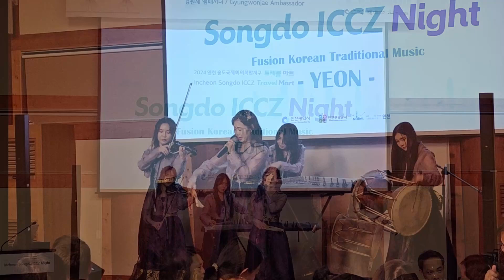퓨전국악 | 연 - 해외 바이어 초청 디너 만찬 공연 2024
공연기획사 더플레이에서 진행하였던 공연의 후기입니다.

# 행사  개요
일시: 2024/10/23 (수)
장소: 인천 송도 경원재 앰버서더
행사: 송도 ICCZ Night

# 공연 구성
공연: 퓨전국악 | 연
편성: 여성 4중주 (소리, 가야금, 일렉바이올린, 피리or장구)
러닝타임: 약 25분 내외

# 프로그램
1. Beatles Medley (연주)
2.k-dance (연주)
3.BTS - 다이너마이트(연주)
4. 아름다운 나라 (보컬)
5. 인연 (보컬)
6. 아리랑 (보컬)

공연기획사 더플레이 크리에이티브의 공식 채널 입니다.